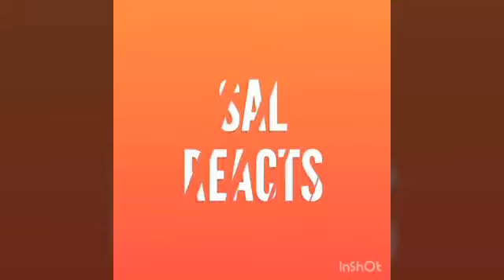Try not to laugh part 1 from Sal reacts